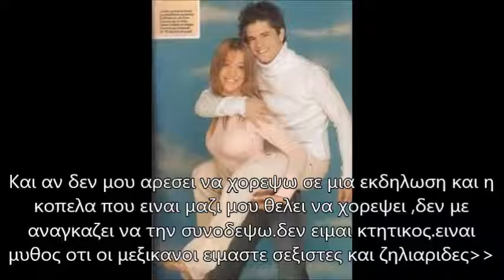Συνέντευξη του Felipe Colombo για την Luisana Lopilato!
Μια συνεντευξη του Felipe Colombo σε ενα περιοδικο που απανταει για την σχεση του με την Luisana Lopilato!ο ιδιος διαψευδει οτι ειχε σχεση με την λουισανα,...αλλα ο,τι και να πει. ολοι γνωριζουμε τι συνεβη πραγματικα...